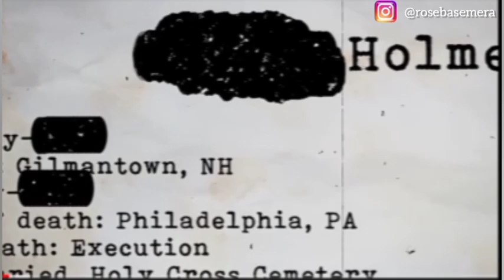Coco Martin Biography - Facts, Lifestyle, Networth, Parents, Girlfriend...2021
All details about Coco Martin

Rodel Pacheco Nacianceno, known professionally as Coco Martin, is a Filipino actor, director, singer and film producer, best known for playing the lead roles in Minsan Lang Kita Iibigin, Walang Hanggan, Ikaw Lamang, Juan dela Cruz and FPJ's Ang Probinsyano. Wikipedia

This is a simple biography

In case you have any other person whose biography you want to know about please comment it below so I can follow up on it.